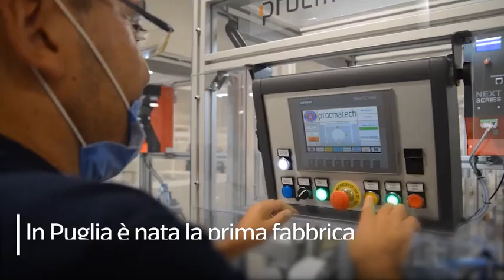Mascherine, viaggio nella prima fabbrica pubblica. L’ha costruita la Puglia: «Trenta milioni di...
Riqualificato un vecchio capannone nel Barese, l'idea nata a marzo in pieno lockdown. Il capo regionale della Protezione civile: «Garantirà 6-8 mesi di autonomia in caso di nuova emergenza, possiamo produrre anche tute»

Aveva giurato che avrebbe fatto il «contrabbandiere» pur di assicurare alla Puglia mascherine e ventilatori polmonari per combattere il Covid. Erano i giorni tormentati di fine marzo e l'epidemia si allargava in modo pauroso. Il presidente della Puglia, Michele Emiliano, contrabbandiere non lo è diventato, nonostante un paio di carichi fatti partire dalla Cina alla volta di Bari. Ma si è fatto, diciamo così, produttore. Ha tirato su, grazie alla Protezione civile regionale, una fabbrica che le mascherine le realizza in proprio, primo esempio del genere in Italia. Un sistema pubblico di produzione: per ora a disposizione della Puglia, domani a servizio delle esigenze nazionali, se necessario. Durante il lockdown«L'idea – dice Emiliano – ci è venuta durante il lockdown quando ci siamo resi conto della penuria di dpi (dispositivi individuali di protezione, ndr). Con il nostro stabilimento siamo pronti ad affrontare la seconda ondata Covid». Partorita l'idea, Emiliano ne ha affidato la realizzazione a Mario Lerario, direttore della Protezione civile pugliese. Per prima cosa fu reperita un'area idonea: un vecchio deposito di proprietà regionale, poco meno di settemila metri quadri, che si trova nella zona industriale di Bari. «Subito dopo — racconta Lerario — abbiamo chiesto al prefetto di far riaprire un paio di cementifici perché ci fornissero il materiale per la pavimentazione». Tre lineePochi mesi di lavoro e la fabbrica è stata messa in piedi con le risorse della Protezione civile: 1,5 milioni per realizzare lo stabilimento e altri 2,4 per acquisire le macchine e allestire i laboratori di sanificazione post-produzione prima dell'imbustamento. Le macchine sono arrivate dalla Cina: smontate e rimontate dai tecnici di Procmatech, azienda barese che si occupa di produzione industriale e ha stipulato un contratto di servizio con la Regione (fornisce anche i sei operai che attualmente sono al lavoro). L'operazione di smontaggio e assemblaggio si è resa necessaria per «mettere a norma» gli apparati e renderli compatibili con i sistemi di sicurezza nazionali. Dopo aver acquisito la tecnologia, Procmatech ha incassato un ordine di cento macchine da spedire alla sanità canadese. A metà agosto è partita l'attività nello stabilimento barese. Tre linee per realizzare mascherine chirurgiche e di tipo ffp2 ed ffp3, con o senza valvola. A regime se ne possono produrre 60 milioni l'anno, la metà chirurgiche e l'altra metà degli altri due tipi. Autonomia«Per ora — afferma Sigismondo Zema, direttore della produzione — l'intera attività serve a ricostituire le scorte strategiche... ( Corriere Tv ). Guarda il video su Corriere